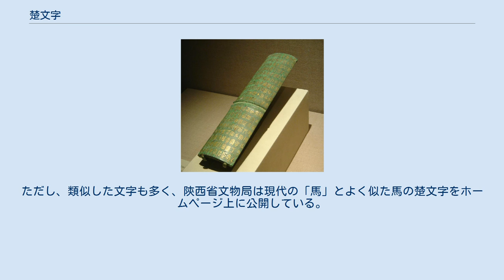楚文字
楚文字が刻印された青銅器『鄂君啓金節』(zh:鄂君啟) 楚文字（そもじ）は、古代中国の楚の文字。
中国では秦の始皇帝が中国を支配し、文字統一する以前の上古文字、いわゆる古文に分類される。
楚国文字とも呼ばれる。
また、多くの文字は簡帛（竹簡・木簡・帛書の3つ全てを指す）に掲載されて発掘されたために「楚系簡帛文字」とも呼ばれ、または「楚系文字」、まれに「楚文」「楚字」とも記載され、英語表記では「Chu Text」「Chu Texts」「Chu script」「Chu character」などと記載される。
 六国、すなわち斉・楚・燕・韓・魏・趙の六国文字（他の小国含めて戦国文字とも）の一つで、古代中国の春秋戦国時代に使われ、秦による中国統一に伴う文字統一に伴い、駆逐される形で使用減少し、後に消滅したと推測されている。
 1950年代以降、長沙楚墓から「五里牌竹簡」が、江陵望山楚墓から「望山竹簡」が、河南信陽長台関楚墓から「信陽竹簡」が、1973年には馬王堆漢墓から膨大な帛書が、1975年には秦墓から「雲夢睡虎地秦簡」などが次々出土した。
これらはそれ以前の篆書から隷書に変化する途中との推測がなされている。
正確な解読に困難が大きい。
 解読困難な事例として「虎」も字体が虎を想像するには困難なほどに異なっており、さらにここでの虎は一人称で使う「吾」と同じ使い方をしており、字形の変化と、「虎」を一人称の「吾」と同じく使うなど、文字の使用法そのものが違う。
ただし、類似した文字も多く、陝西省文物局は現代の「馬」とよく似た馬の楚文字をホームページ上に公開している。
 多くの失伝した文章・書物が記載されていると推測され、解読・研究が進められている。